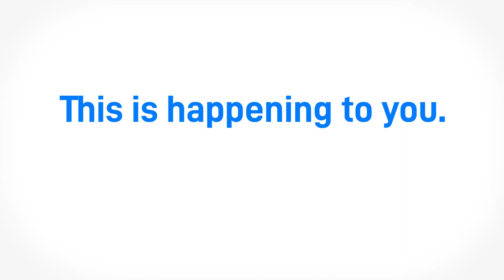The Intrusive Mailman.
This material has been created by The Animation Workshop, part of the 2nd year students NGO project.